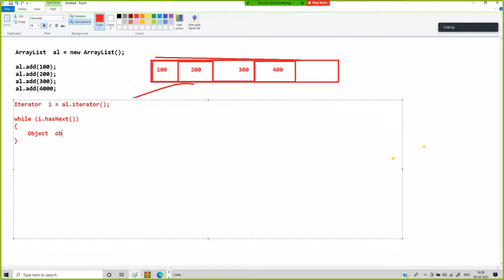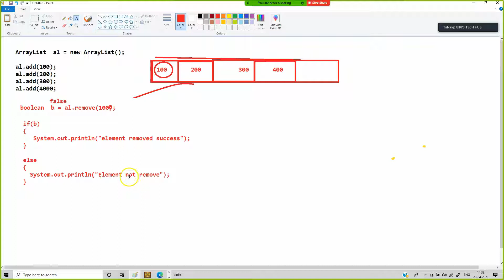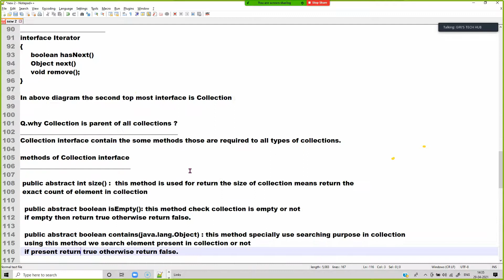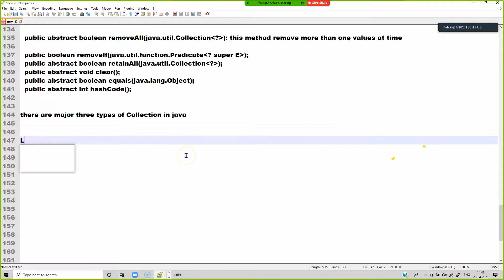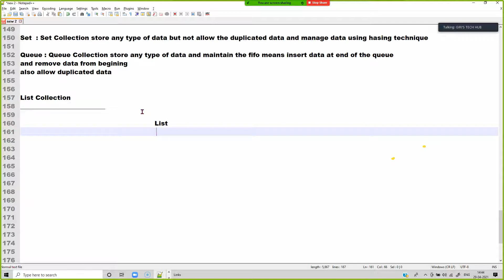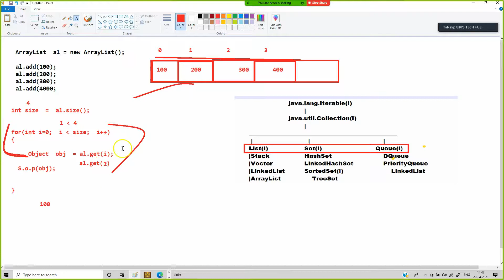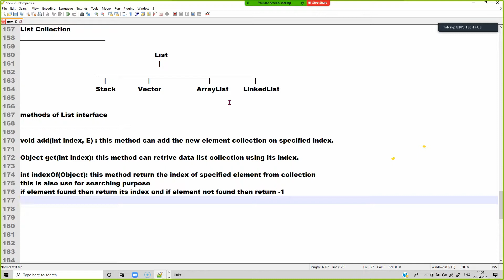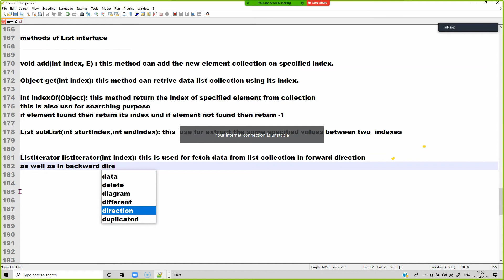List and its method explanation